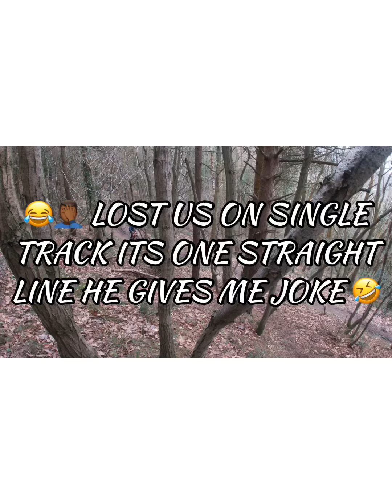Eastridge Woods 17/2/19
Wes, Ant, Jordan & Martin Ride Eastridge Woods